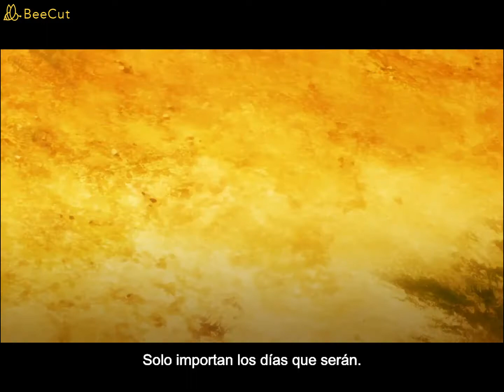Banished from the Hero’s Party, Opening || Sub Español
Artist: Yui Nishio

Anime: Banished from the Hero’s Party, I Decided to Live a Quiet Life in the Countryside

Resumen y estado de los derechos de autor
facilitado por el algoritmo verificador de de contenidos de YouTube

La reclamación de Content ID relacionada con tu vídeo no afecta a tu canal. Esto no constituye una falta por incumplimiento de derechos de autor.

Público
Todo el mundo puede ver este vídeo.

El vídeo no se puede monetizar
Ingresos de anuncios pagados al propietario de los derechos de autor

Política del titular de los derechos de autor
Monetizado en algunos territorios

Nippon Columbia Co., Ltd.
En nombre de yuinishio